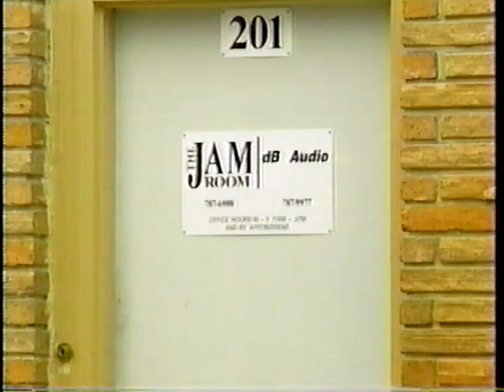MTV discovers the Columbia music scene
In April of 1996, MTV came to Columbia, South Carolina, to film an "Unplugged" show with Hootie and the Blowfish. During their visit, they took a tour of the scene and talked to local musicians. Here's the full five-minute clip with scenes from Rockafellas', Elbow Room, and The Jam Room Studio.